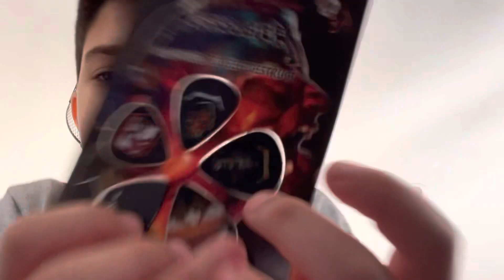Christmas haul 2022!🎄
This is what I got for Christmas this year!